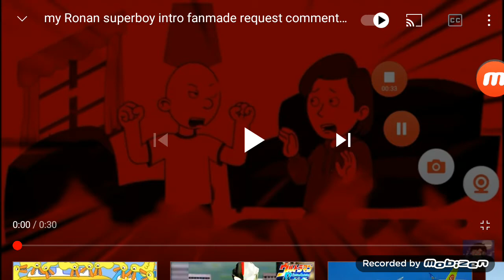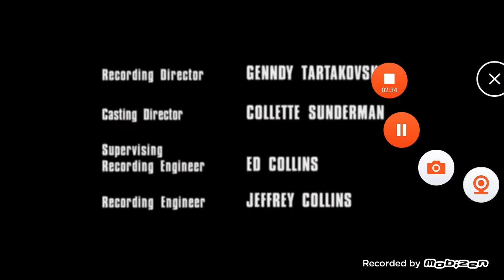Ronan superboy reacts to blu toys club surprise video who is that kid name leave a comment that name